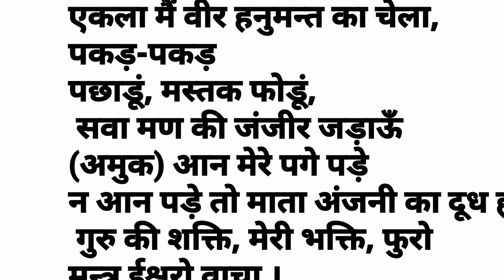कितनो बलवान शत्रु हो पैरो को निचे गिरेगा । shatru ko pagal karne ka mantra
dushman ko pagal karne ka totka
shatru ko pagal karne ka mantra
shatru ko pagal karne ka
dushman ko barbad karne ka tarika
dushman ko pagal karne ka tarika
dushman ka nash karne wala mantra
dushman ka nash karne ka totka
dushman ka nash karne ke upay
dushman ka nash karna
dushman ko shant karne ka mantra
shatru ka nash karne wala mantra
dushman ko pagal karne ka mantra
dushman ko khatam karne ka mantra
shatru ko bimar karne ka totka